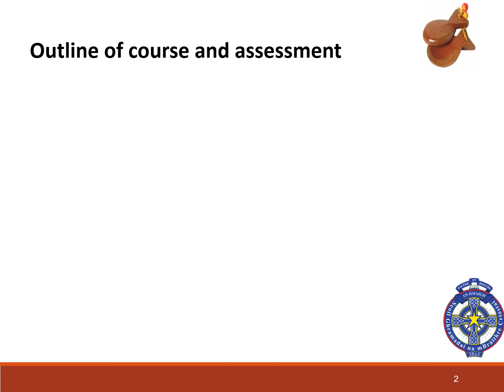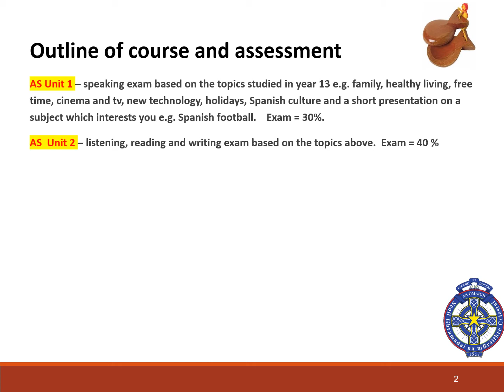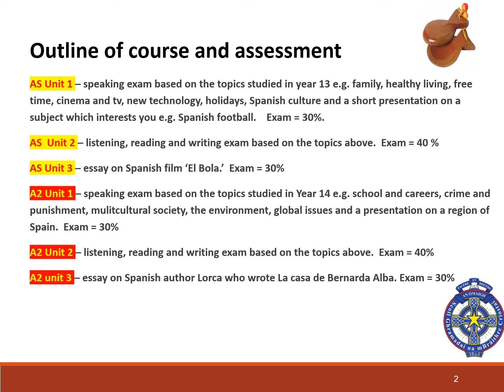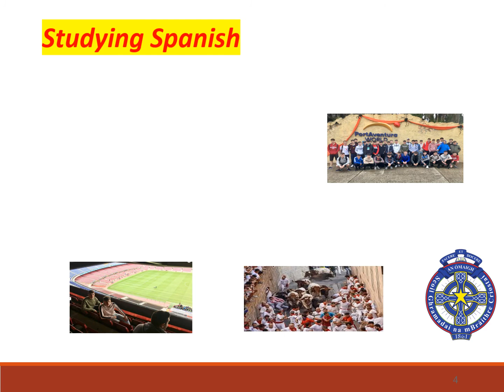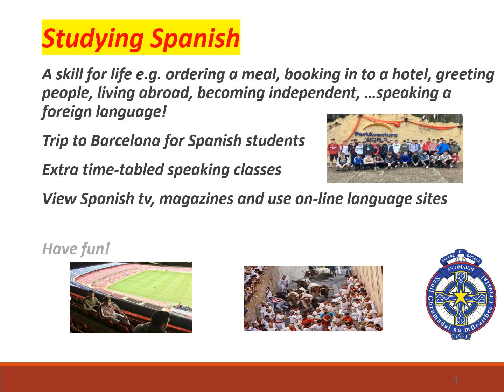A-Level Spanish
An overview of A-Level Spanish at Omagh CBS.